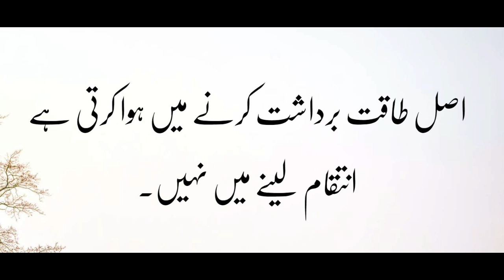Skin Whitening Liquid CLEANSER 100% Working: Skin Whitening Home Remedy: Beauty Tips In Urdu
In this video I will share Skin Whitening Liquid Cleanser for instant skin whitening at home.
Diy Skin Whitening Liquid CLEANSER
How to make Skin Whitening Liquid CLEANSER at home.